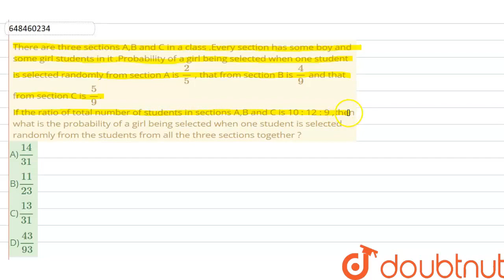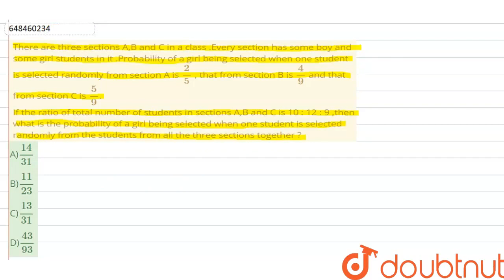There are three sections A,B and C in a class .Every section has some boy and some girl students...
There are three sections A,B and C in a class .Every section has some boy and some girl students in it .Probability of a girl being selected when one student is selected randomly from section A is (2)/(5) , that from section B is (4)/(9) and that from section C is (5)/(9). If the ratio of total number of students in sections A,B and C is 10 : 12 : 9 ,then what is the probability of a girl being selected when one student is selected randomly from the students from all the three sections together ?
Class: 14
Subject: MATHS
Chapter: PERMUTATION ,COMBINATION AND PROBABILITY
Board:GOVT

👉 Have Any Query? Ask Us.